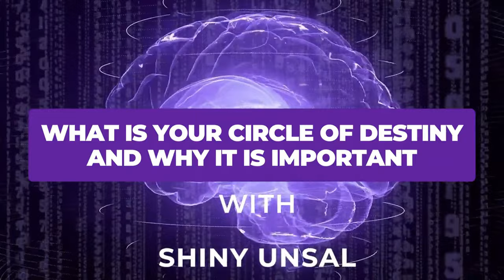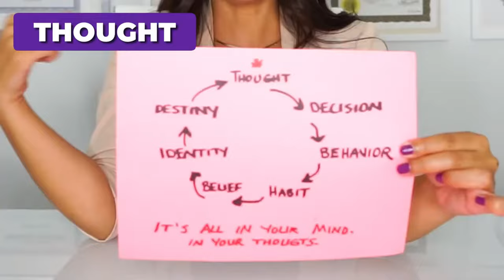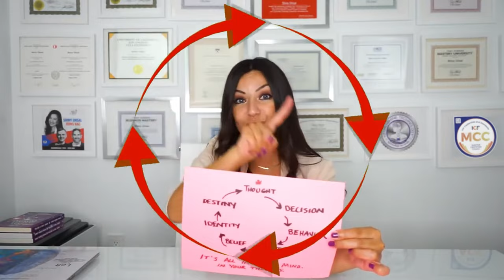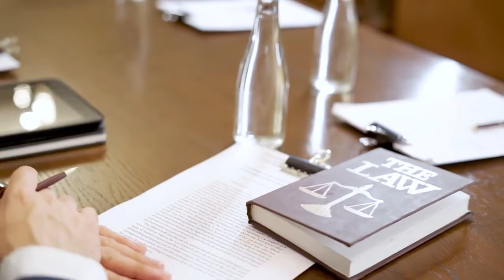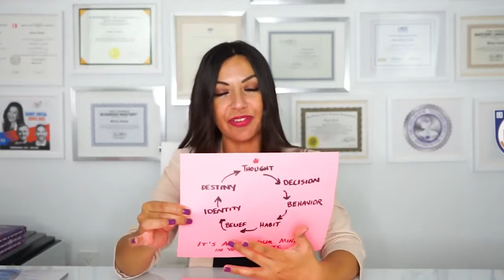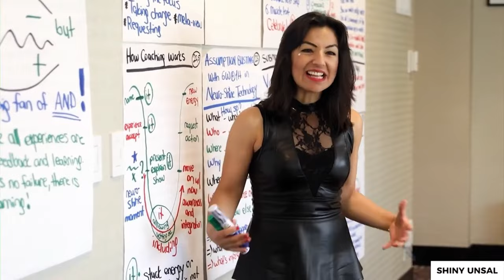🌠 Beyond Goals & Dreams: Discover Your Magnetic 🧲 Circle of Destiny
Do you feel like you're stuck? Want to live a life full of passion, meaning, and happiness? The Circle of Destiny is your key to unlocking that dream life! ✨

This video will show you a powerful concept that explains how your thoughts, choices, habits, and beliefs shape your future.

Here's how:
✔️ Positive thinking requires abandoning "I can't" statements in favor of "I can" and "I will" ones.
✔️ Do good things: Swap bad habits for good ones.
✔️ Listen to your heart: Make choices that feel right and lead you closer to your dreams.
✔️ Live with passion: Fill your days with things you love and light your soul on fire!

No more feeling lost or bored.
It's time to take charge of your life and make it amazing!

Remember, you have the power to change your life, one spin at a time! ✨

Join me on this journey to discover your own magical Circle of Destiny!

Let's go! 🚀

Made with love ❤️ for a better world, with more love ❤️ and ShinyMinds.

by Shiny Burcu Unsal